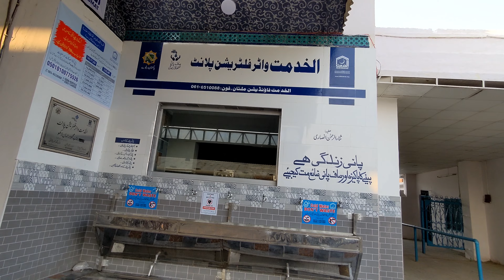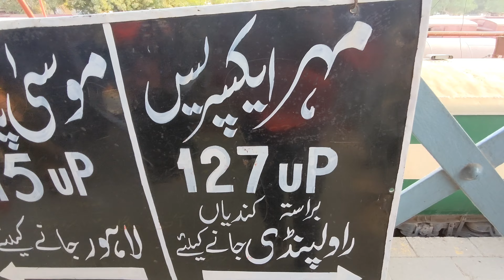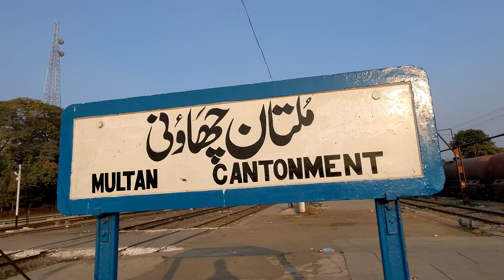Cab Ride of AGE-30 Multan to Lahore | Musa Pak Railcar Train